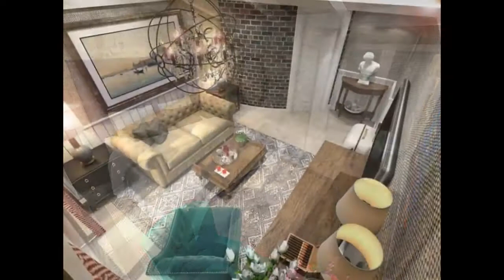Forza Terra 5* ( Черногория. Доброта )